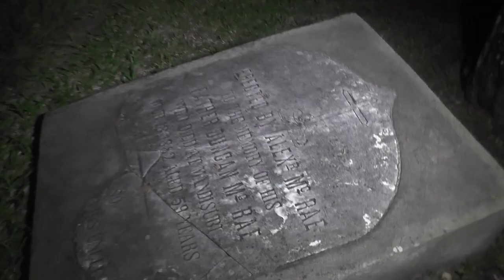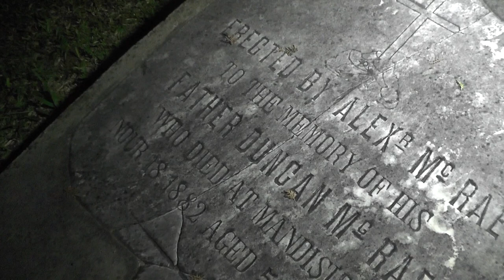CEMENTERIO DE ESTANCIA GRANDE | EL LLANTO DE UN BEBÉ Cap.1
Visitamos, en esta ocasión, el CEMENTERIO DE ESTANCIA GRANDE a unos kilómetros de la CIUDAD DE CONCORDIA E.R. Esta es la primera parte de lo que sucedió.